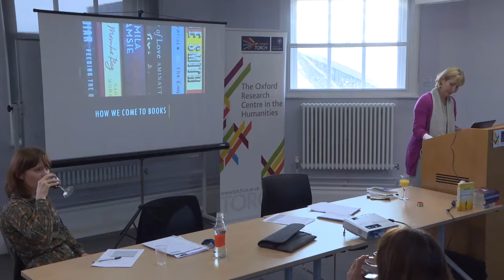Great Writers Inspire at Home: Elleke Boehmer on reading beyond code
Prof. Elleke Boehmer talks about literary writing as an act of communication and reading as an engaged activity.

Contemporary Black and Asian British writing is changing how we see and read literature in English around Britain today. The Great Writers Inspire at Home series brings some of the best writers working in and beyond the UK into conversation with readers to discuss reading, writing, and how literature shapes our perceptions of the world and our identities within it.